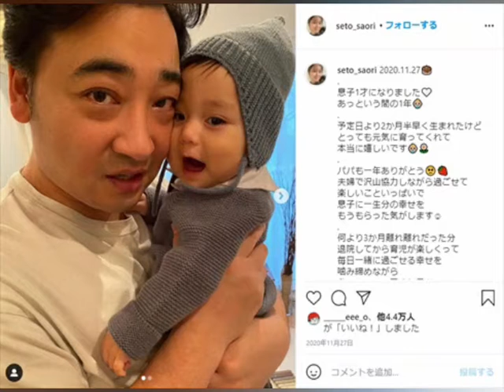ジャンポケ斉藤の息子“顔出し”に「イケメン」「ママとパパそっくり」の声 妻・瀬戸サオリが公開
息子（1）の顔出しショットを公開した。